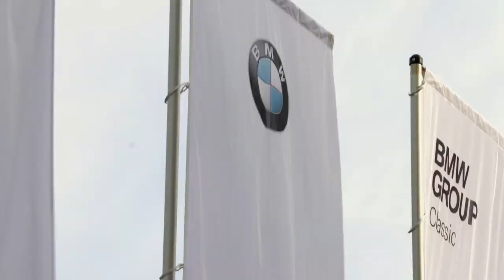BMW Motorrad R18 Concept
Against the backdrop of a bustling mix of the traditional and the modern on show at the Concorso d’Eleganza Villa d’Este, BMW Motorrad presents an engaging alternative for a time that is being increasingly characterised by rapid technological change. You could see it as a return to the brand’s core, but given a modern twist: the BMW Motorrad Concept R18 transports the essence of the big BMW Motorrad classics into the modern age, or in other words, it is taking a historical motorcycle design and giving it a modern, custom attitude. Dr. Markus Schramm, head of BMW Motorrad, describes the design as follows: “With this dream bike, BMW Motorrad presents its own version of an emotional and authentic offer for the large cruiser segment.”

The BMW Motorrad Concept R18 shows how a forward projection of a 1960s boxer engine could look like today as a purist custom bike in combination with all the classic design icons of BMW Motorrad design. “With its clear aesthetics openly on display, the Concept R18 embodies for me what motorcycling, at its core, is really about. It is all about feeling instead of thinking, and not using technology for self-staging, instead giving space for imagination. This concept bike appeals to something deep down – you just want to just get on it and ride off. But when you get off it again, you don’t just put it in the garage and walk away – you turn around again and give it a final parting glance”, explains Edgar Heinrich, head of BMW Motorrad Design.

Consistently purist design with timeless proportions.

The BMW Motorrad Concept R18 is the essence of motorcycling, a bike in its original, natural form. In true custom style, it celebrates the art of leaving out what you don’t need and then concentrating on what is left. “The biggest challenge in the design is to render everything visible. Every part has a functional purpose. There are not many who would dare to take such an absolutely honest approach”, says Bart Janssen Groesbeek, designer of the concept bike. The BMW Motorrad Concept R18 is immediately recognisable as a genuine BMW: boxer engine, cradle frame, exposed universal shaft and drop-shaped fuel tank with its black paintwork and hand-applied contrast lines interpret typical design icons of BMW Motorrad classics, while displaying confidence along with modern-style linearity. The balanced proportions are reminiscent of classics like the BMW R5, and convey – even from a distance – the timeless beauty that comes about whenever things are consistently reduced to their bare essentials. The frame and tank create a common line all the way from the steering head to the rear wheel hub and lend a flowing elegance to the side view. The large spoke wheels (front 21 inch, rear 18 inch) provide a secure stance and perfectly balance the dominant power unit. The tyres are a further reference to history: just as it was in its day, this bike is again fitted with Metzeler tyres.